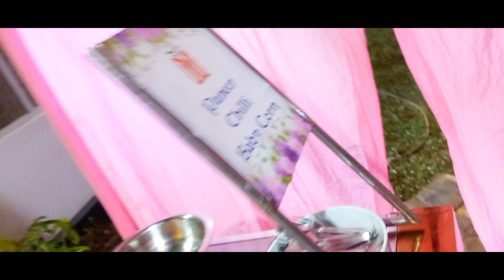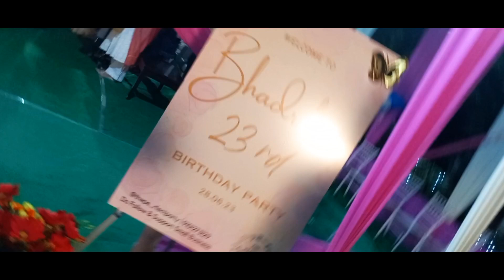ইমান ডাঙৰ Birth Day প্ৰথম দেখিলো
Birth Day party . . . .

Vlog,
Assamese vlog,
Assamese vlogger,
Vloger,
Assamese,
Pabitra Nath,
probitra kumar,
probitra nath,
Assamese youtuber,
youtuber,
assam,
Channel,
Pabitra Diphu,
Karbi Anglong,
Pabitra ramdhenu Vlogs,
Ramdhenu vlog
Ramdhenu vlogger
Assamese Romantic Video
Assamese sexy vedio
Assamese Bihu
Assamese Romantic Song
Assamese Traditional Festival
Assamese Cooking
Diphu Town Pabitra
Pabitra New Video